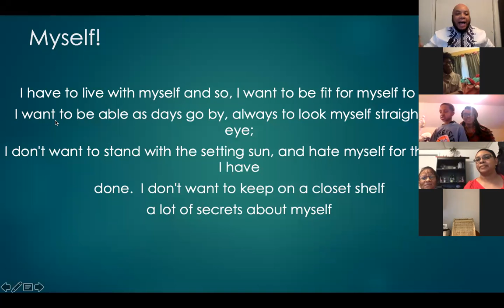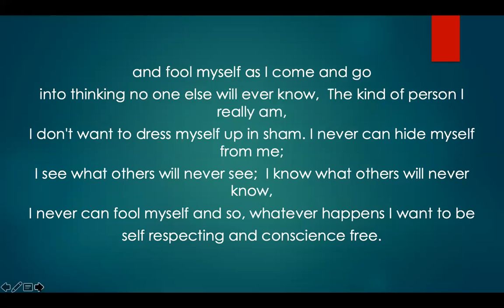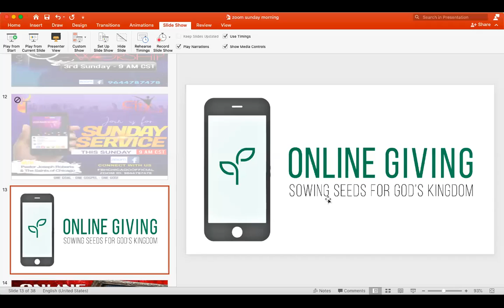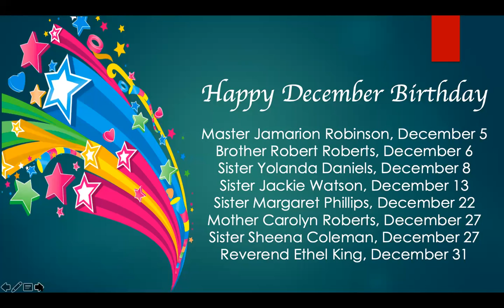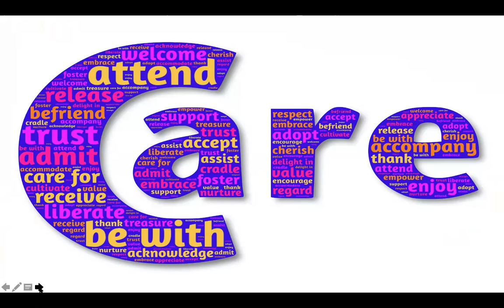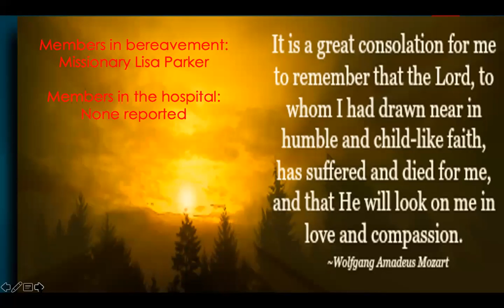YPI/HYPU Sunday Worship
Its our last Sunday worship in the year 2020 and our Young People lead us in worship at St. Peter Faith Tabernacle and The City of Praise Church of Chicago.